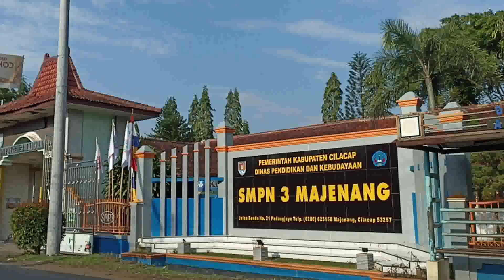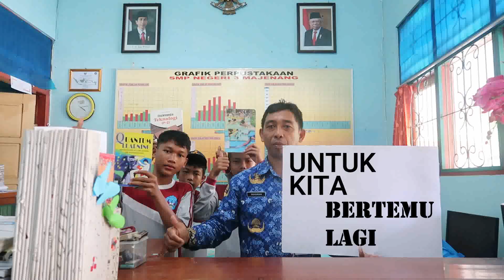UCAPAN PURNA TUGAS BAPAK BUPATI CILACAP